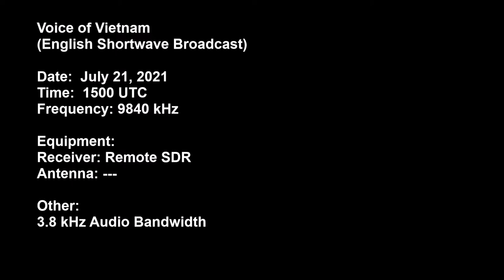Voice of Vietnam - July 21, 2021 (English Shortwave Broadcast)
Voice of Vietnam
(English Shortwave Broadcast)

Date:  July 21, 2021
Time:  1500 UTC
Frequency: 9840 kHz

Equipment:
Receiver: Remote SDR
Antenna: ---

Other:
3.8 kHz Audio Bandwidth